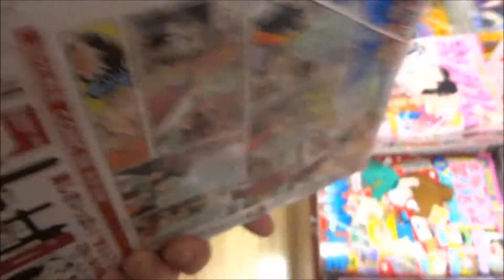まんがタイムきららキャラット 2018年 03 月号「アニマエール 」【アニメ化決定】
【ニイタニ】
450万回再生突破
広島県内で動画が多いYOUTUBER(多分)
Hiroshima Prefecture
Itsukushima Shrine
 毎日投稿
広島youtuber
次世代 youtuber
１日10万回再生
１００万回以上再生されている動画、チャンネル